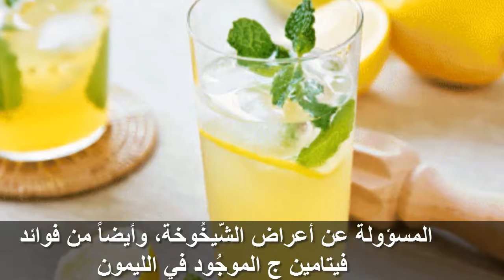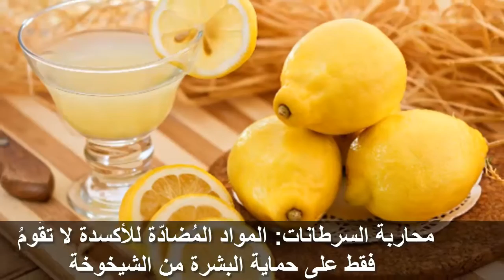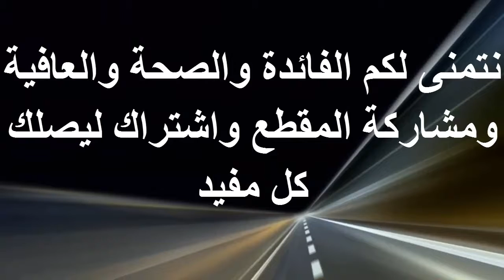ماذا يحصل لجسمك عند تناول الماء مع الليمون على الريق ,فوائد عظيمة حقا لصحتك !!